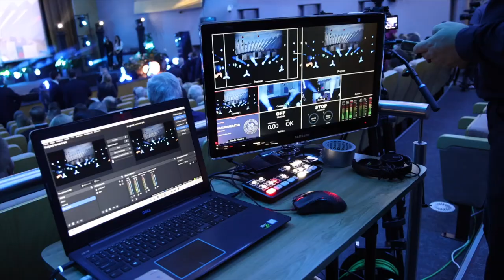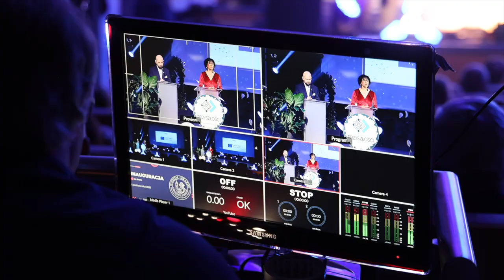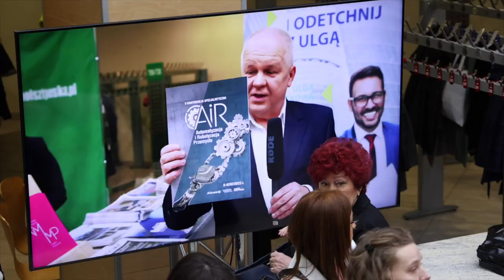VII Kongres Przyszłości już 16 maja! Zapraszamy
16 maja 2023 r. odbędzie się najważniejsze wydarzenie na Warmii i Mazurach - VII edycja Kongresu Przyszłości.
To okazja do wymiany doświadczeń i wiedzy między nauką, biznesem i samorządem. Na Kongresie Przyszłości mieszkańcy oraz przedstawiciele regionu spotkają się, aby dyskutować o kierunkach rozwoju, prezentować najlepsze praktyki rozwojowe i poszukiwać odpowiedzi na pytania dotyczące przyszłości naszego regionu.
[Autopromocja]